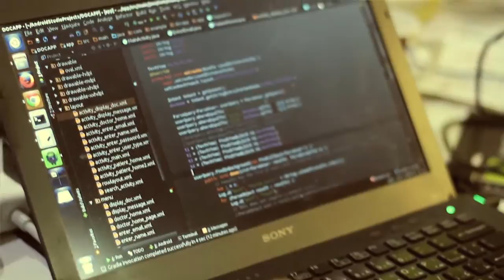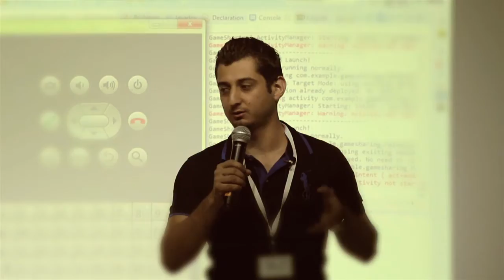AngelHack Dubai Spring 2014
On May 23-24, the the largest hackathon series in the world came to Dubai. More than 100 people attended AngelHack Dubai, forming 23 teams, many of which chose to work through the night to develop their ideas. Teams presented their ideas to a panel of judges on Sunday, who chose a regional winner, Moonbeam. The winning team was offered a trip to Silicon Valley to demo their idea in front of investors. The event also featured a variety of workshops facilitated by local developers and technology experts, as well as prizes ranging from Microsoft, Blackberry and Samsung devices to internships and seed funding in Dubai.